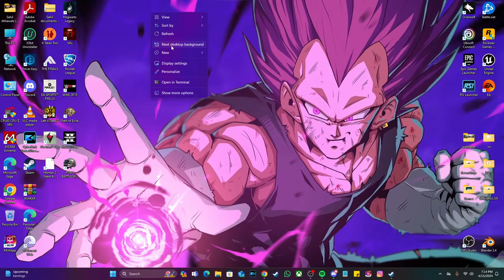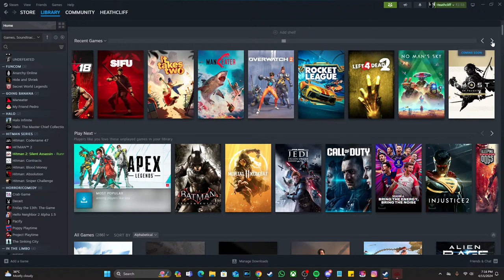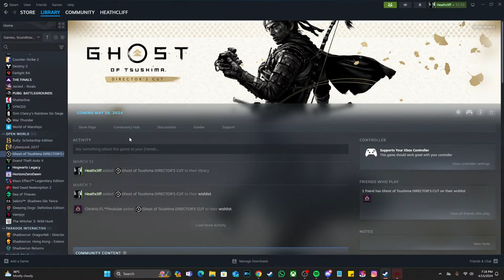Either we assassinate or go on full guns blazing | Act 7 | Hitman 2 : Silent Assassin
Watch all the live streams and join the community.

Just Trying To bring Smile On People Face By Playing Games

✥✥✥✥✥✥✥✥✥ Discord Link For Various Collabs And Updates ✥✥✥✥✥✥✥✥✥✥✥

➤CPU:   Intel® Core™ i3‑12300HL Processor
➤GPU:   NVIDIA GeForce GTX 1630
➤RAM:   16GB XPG ADATA GAMMIX D30 DDR4
➤SSD:   256gb NVME XPG
➤HDD:   Seagate Barracuda 1TB
➤Motherboard:  H610PRO M-E MSI
➤Keyboard:  Zeb-war with RGB [mechanical keyboard]
➤Mouse:   Zeb-war with RGB